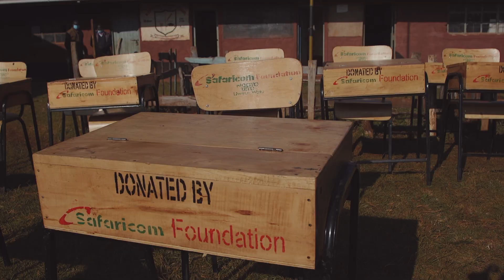Ndoto Zetu Handover of Desks and Chairs in Nandi and Elgeyo Marakwet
Students in Simotwo Secondary and Kapteren Primary in Elgeyo Marakwet and those from Kipchekwen Primary in Nandi have received desks and chairs courtesy of NdotoZetuUwezoWetu to help them maintain social distance while in school
LEARN MORE ABOUT SAFARICOM Foundation

STAY UPDATED ON WHAT'S HAPPENING AT SAFARICOM